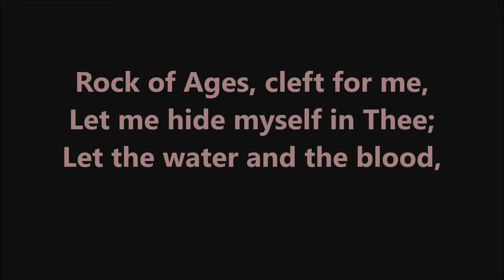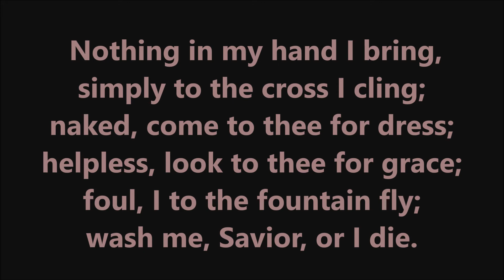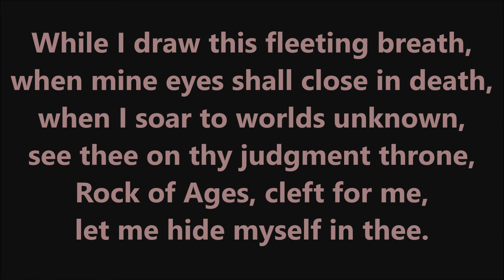Rock of Ages - Congregational Singing